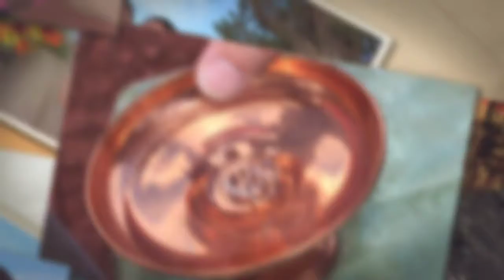The Marriage of Jennifer and Alan - Sedona Weddings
The Marriage of Jennifer and Alan on November 3, 2016 at Lover's Knoll in Sedona, Arizona. for your Sedona wedding.

Visit our wedding reviews page and find out what others are saying about us!

What makes Sedona weddings special? People travel from all over the world to be in the spectacular beauty and energy that’s unique to the red rock landscape of Sedona, Arizona.

We have shared in the experience of thousands of wedding couples who have come to Sedona to experience a one of a kind red rock wedding. Vow renewals, Elopements, Marriages of all kinds, Celtic, Shamanic and many many more.

As Sedona weddings experts, we can help you create the perfect Sedona wedding for you, the way you want it. There are a few things, however, that almost everyone wants.